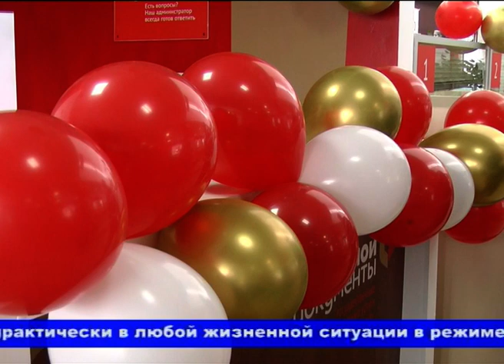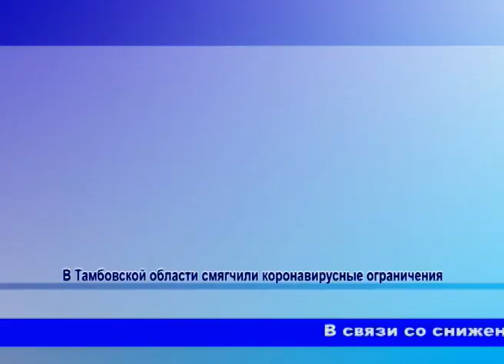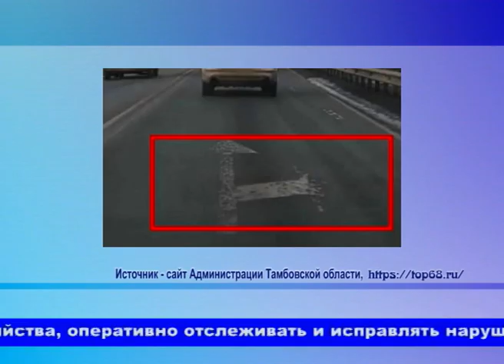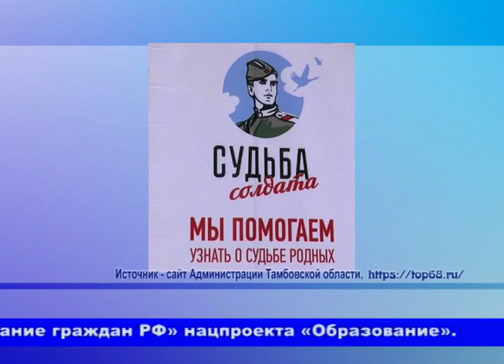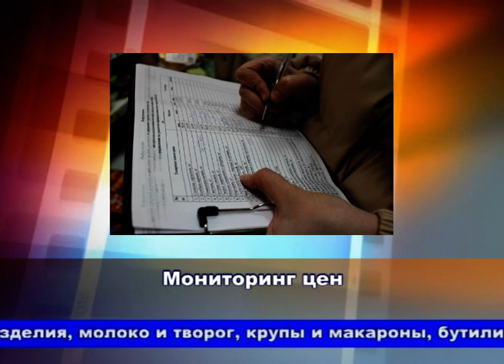"Наш город" от 4 03 2022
Долгожданный ремонт и юбилейная дата - новостная программа пятницы с ведущей Ириной Мерзляковой.